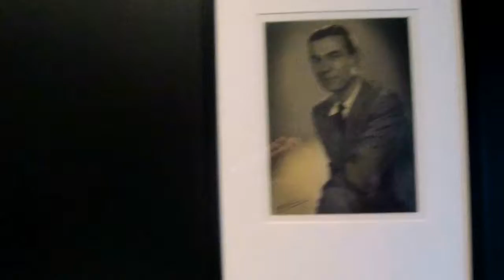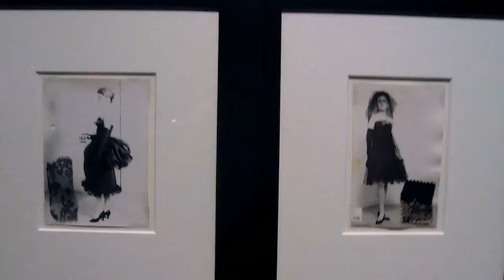Balenciaga, l'oeuvre au noir, Musée Bourdelle, Palais Galliera - Paris juillet 2017